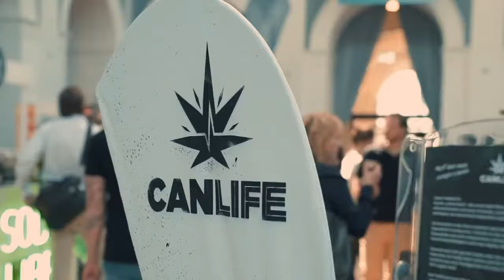Food Innovation Camp 2022